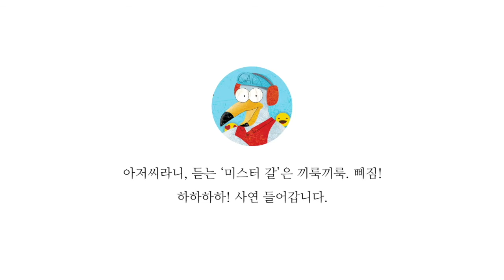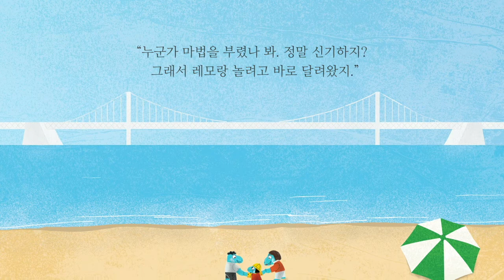[갈매기맨숀] 4편_이루어질거예요 초능력으로 ♪ 무려! 시민공모 당선작 ★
코로나19로 힘든 나날의 연속... ㅠㅠ
모두 힘내라고 준비한 아주 특별한 동화책 ♥ 4편

그림책 '끼룩끼룩 갈매기맨숀'은 부산시 공식 SNS에서 진행했던
시민참여 이벤트 "따뜻한 가족 이야기' 에 선정된 사연들을 책으로 엮은 것입니다^^

그리고, 선정된 부산 시민들의 이야기는
현재 지역에서 활동 중인 전문 작가들이 한 획 한 획 정성들여
그려낸 고퀄리티 명품 그림책이라구요~

산복도로에 있는 갈매기맨숀에 함께 사는
네 가족의 이야기를 차야댜, 정아, 노콩, 정연식 등
네 명의 작가가 개성넘치는 그림으로 표현했고,
곳곳에 부산의 풍경들이 녹아있어 보는 재미도 있겠죠?

코로나19로 힘든 나날을 보내고 있는 지금,
대단히 평범한 사람들의 아주 특별한 이야기들이
코로나블루를 극복하는 긍정적인 에너지가 되길 바랍니다!

그림책은 지역 내 마흔다섯개 공공도서관에 비치되어
시민 여러분께서 언제든 찾아볼 수 있어요 ^^